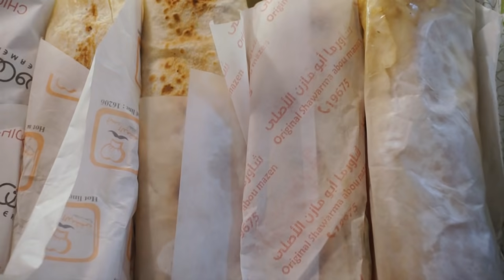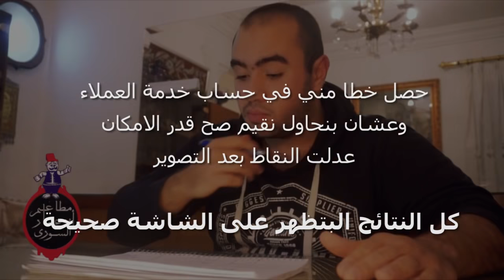أحسن شاورما فراخ في مصر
بعد أحسن برجر وأحسن بيتزا , سألتكم نعمل الفيديو الجاي عن ايه وكان اختياركم هو الشاورما
الفيديو ده عملنا فيه أحسن شاورما فراخ , وفي مطاعم كثير لسا مدخلتش المسابقة بس اكيد هنجيبهم في المستقبل ان شاء الله
المنافسون كانو :
أنس الدمشقي , الحطاب , أبو مازن السوري , أبو عمار السوري , شاورمر
قيمنا :
خدمة العملاء , السعر , سرعة التوصيل , الحجم , و الطعم
طعبا أحب أشكر حبيبي مازن عرفات على الشغل العالي معايا وده قناته :)
اتمنى الفيديو يعجبكم , وبدعمكم دايما ان شاء الله مستمرين
متنساش اللايك والشير والكومنت كلها حجات مفيدة للصحة
استنو الفيديو الجاي ان شاء الله
شاب مسلم يتطلع لغد أفضل
مهندس ميكاترونكس حديث التخرج
بصور يومياتي على اليوتيوب
مؤمن ان كلنا فينا خير و ممكن ننقله للناس الحولينا
- بحب اتعلم
- بحب الاكل
- بتفرج على انمي
- بعشق الجيم
- غامض
- بخاف من .
الاسم بالكامل ؟
عمرو شريف عادل محمد فهمي مراد
العمر ؟
1994/6/20 احسب انت بقى
التخصص ؟
هندسة قسم ميكاترونكس
الكاميرا ؟
Canon 80D
Canon g7x (بايظه)
برنامج المونتاج ؟
Adobe Premiere
مرتبط ؟
آه الحمدلله ♥️
فصيلة الدم ؟
O+
ناوي على ايه الفترة الجاية ؟